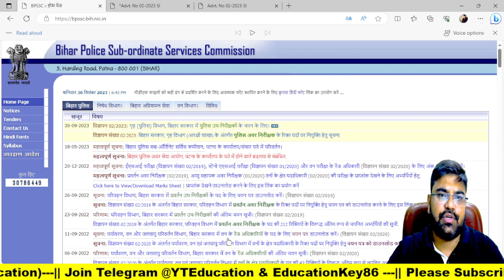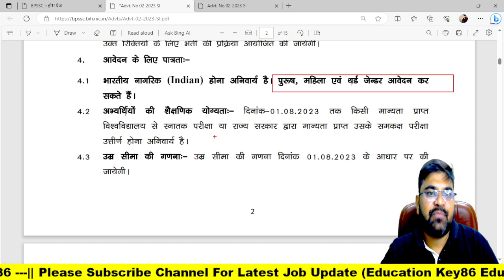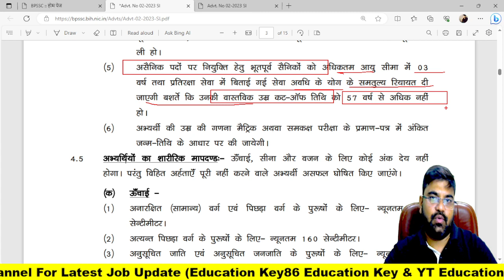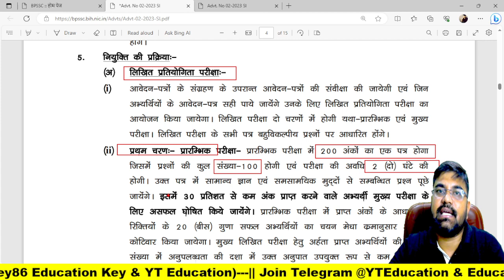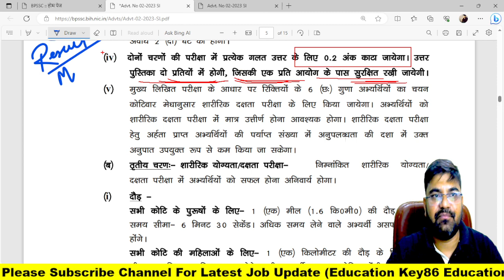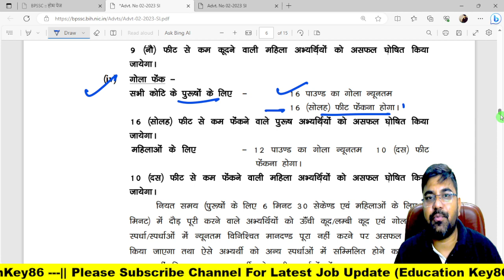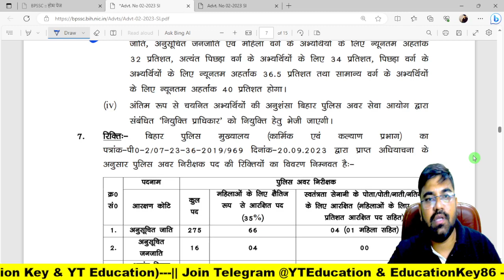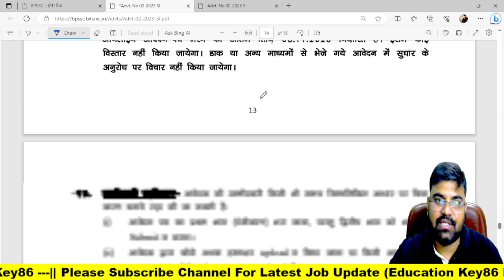Bihar Daroga Si New Vacancy 2023 | Bihar Si Bharti 2023 Syllabus Salary Age Limit 2023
1. My Second Youtube Channel : YT Education
6.  Quiz Group YT Education

2.
4. Bihar Jobs Update 2020-23
5. Latest Job Update upcoming 2022-23